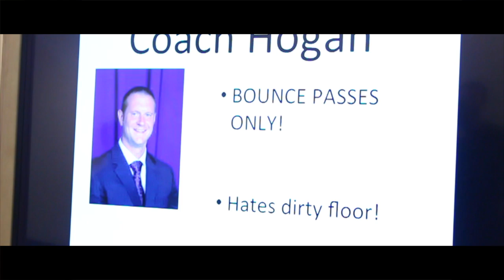UNI Managers Prep for Practice (Panther Intro Video Parody)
The University of Northern Iowa Men's Basketball Managers work very hard day to day to get the team ready for the following game. They take their jobs very seriously, and are the backbone to the nationally ranked Panthers.